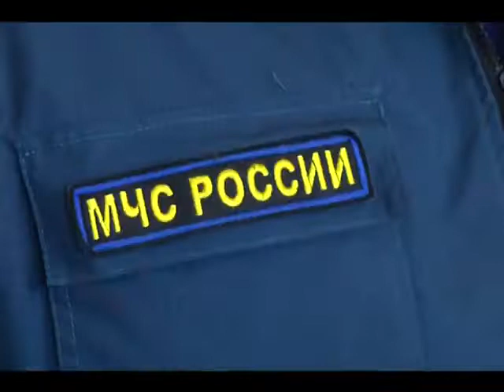Регистрировать маршрут и проходить инструктаж призывают спасатели ЕАО любителей активного отдыха